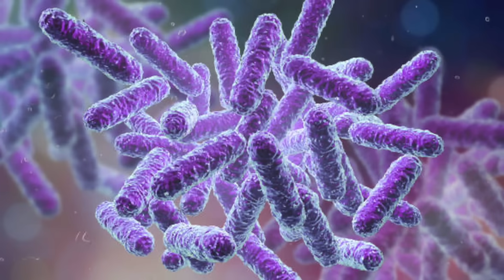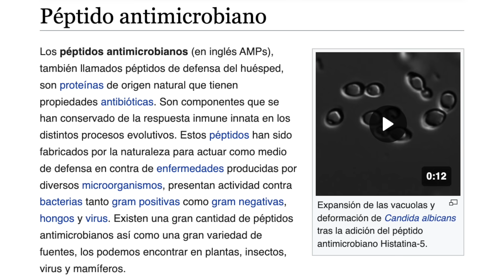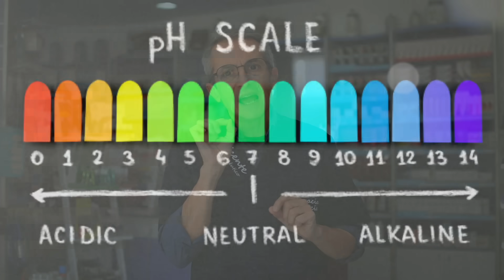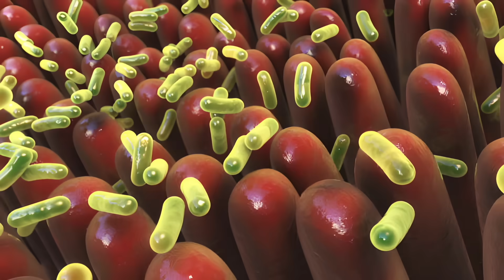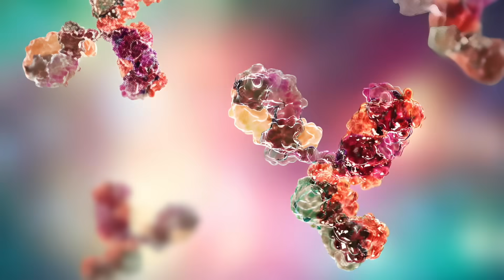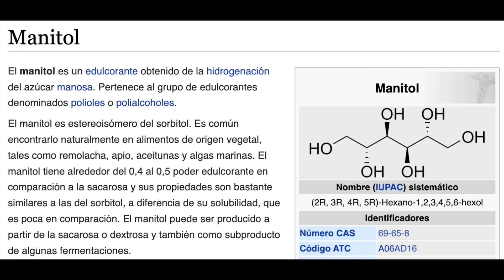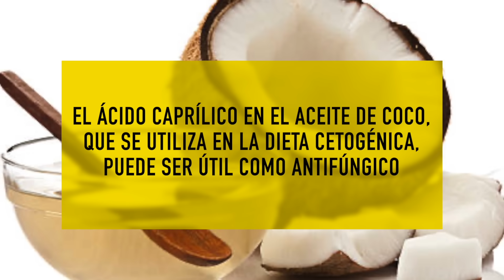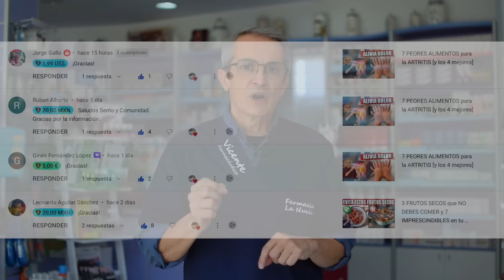CURA DEFINITIVA para el hongo CANDIDA: ¡sorprendente y natural!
Descubre los mejores remedios para la cándida y cómo ayudar a mantener la cándida como una levadura beneficiosa.

00:00 Introducción: CURA DEFINITIVA para el hongo CANDIDA: ¡sorprendente y natural!
00:57 ¿Qué es la cándida?
02:20 Cómo el microbioma mantiene a raya el crecimiento de candida
04:59 Porque aumenta la candida cuando tomamos antibióticos
07:07 Cómo deshacerse de la cándida y prevenir la cándida
10:31 Preguntas finales

En el programa de hoy quiero hablaros de los mejores remedios para la candida.

Una parte de los microbios que forman nuestro microbioma son hongos, y la cándida es un tipo de hongo. Los hongos (incluso la candida) cuando están en forma amigable ayudan a nuestro cuerpo de muchas formas.

Cuando cambiamos el entorno en el que viven esas bacterias y hongos del microbioma que pueden convertirse en un problema, y así, uno de los principales efectos secundarios de los antibióticos es el crecimiento excesivo del hongo cándida.

Si la proporción de cándida aumenta mucho, puede provocar problemas de salud, por eso las bacterias del microbioma liberan algunas sustancias como ácidos grasos de cadena corta y media para ayudar a controlar la cándida.

Si la cándida se convierte en patógena tienes que saber qué puedes hacer. Una cosa muy importante que debes hacer para ayudar a tu microbioma es: siempre que el médico te recete antibióticos recuerda tomar probióticos para evitar la destrucción total del microbioma.

Los mejores remedios caseros para la cándida:
1. Tomar probióticos y alimentos probióticos
2. Evitar el azúcar y los lácteos
3. Evitar los carbohidratos refinados
4. Evitar algunos edulcorantes como el sorbitol y el manitol
5. Probar con la dieta cetogénica saludable
6. Consumir más fibra vegetal
7. Tomar suplementos de ajo, aceite de orégano, tomillo, salvia o cúrcuma.

Información legal.
Vídeo de grabación propia.